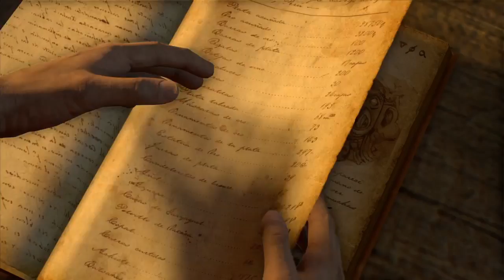Uncharted: Drake's Fortune - Part 10 - The Customs House